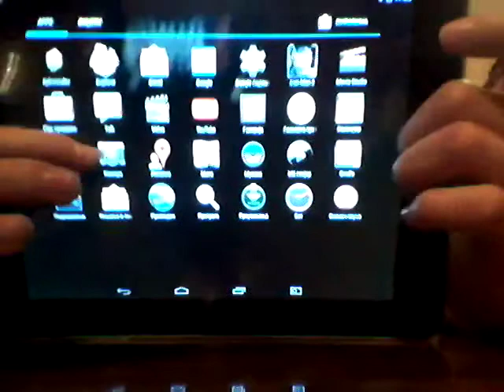Sta ja novo{novi serial RVANJE}!!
USKORO NOVI INTRO!